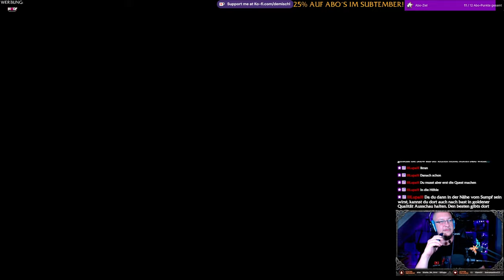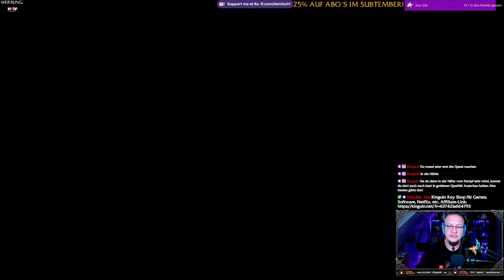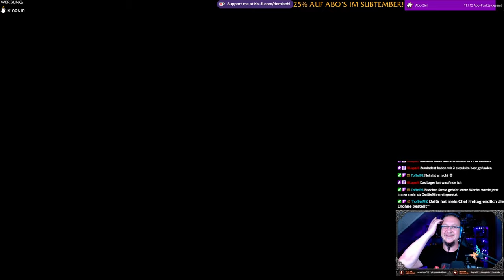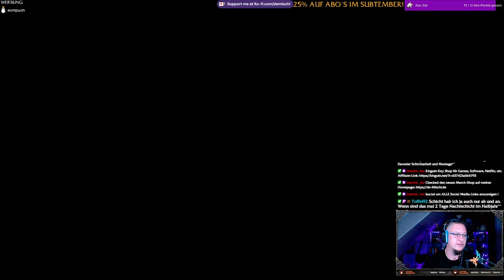Avatar FoP #25 - Die Last teilen